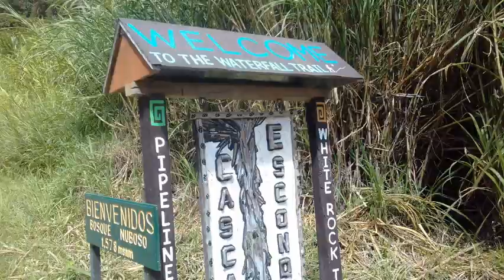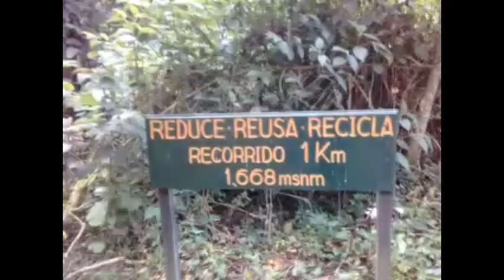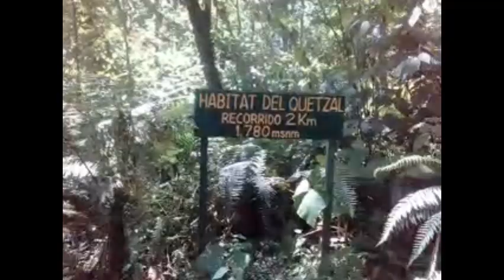Senderismo en la cascada escondida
Caminata hacia La Cascada Escondida.
ene 2019